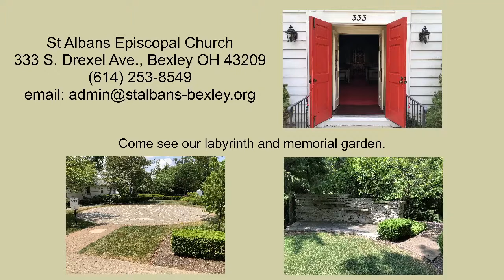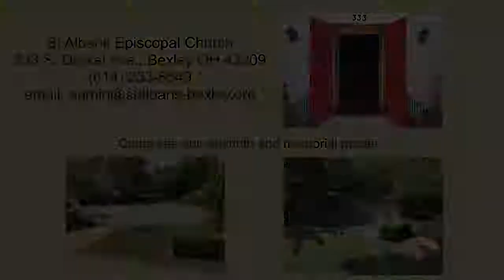Rite II - Twenty-fifth Sunday after Pentecost - 11142021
Rite II - Twenty-fifth Sunday after Pentecost
Welcome! Glad to have you worshiping with us this morning.
On the left side of the screen, Click on "The Holy Eucharist", then "The Holy Eucharist: Rite Two"
If this is your first time joining us or you would like to learn more about St. Alban's, please sign the Guest Book
Looking for a way to support the ministry happening at St. Alban's, click here for giving opportunities